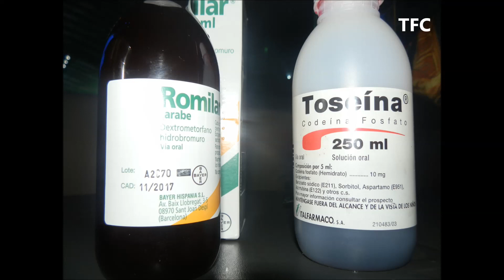Puppy Notype X Ayoub No.flex1.0 - BULLSHIT (TFC)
grabado en calcetin records . @puppydelatfc @puppynotype_tfc_crf